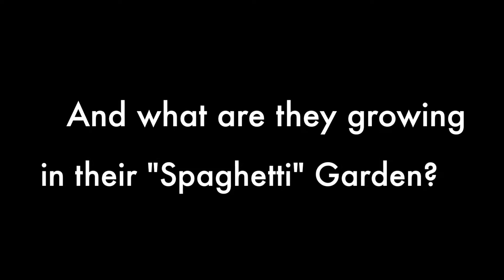King Garden Prize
The Health Action Council recently presented the students in the King Garden Committee with a check for garden supplies, water bottles, and Fitbits thanks to walking done by University of Michigan students in the Pi Sigma Epsilon fraternity.